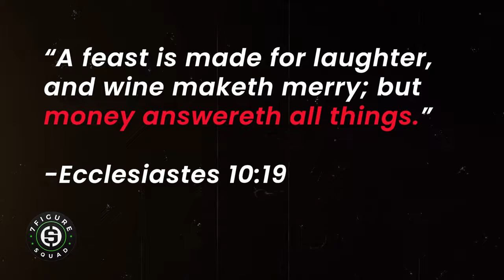The Secret to Breaking Out of the Middle Class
In this clip of the 7 Figure Squad Podcast I share the secret to breaking out of the middle class.

Would you like to start your business alongside Matt's mentorship in the life insurance industry?